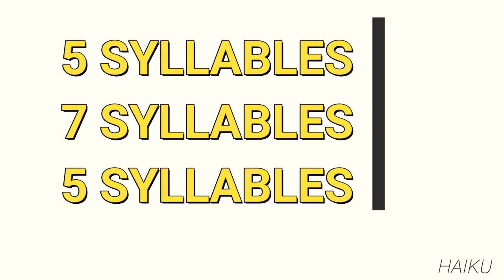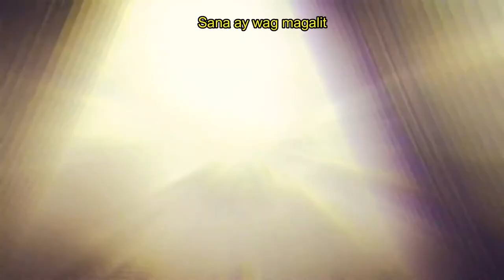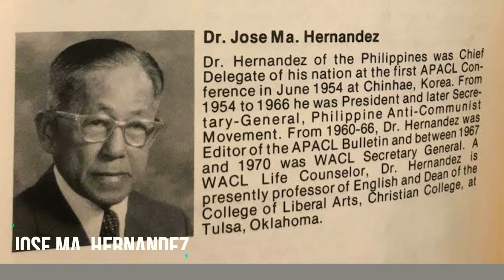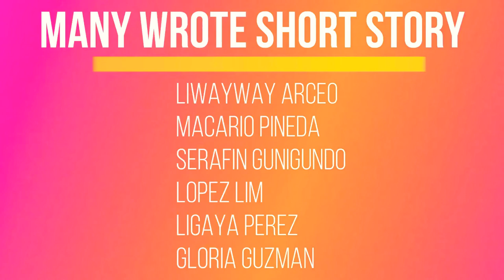Japanese Period (1941-1945)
During the Japanese occupation in the Philippines the status of literature in the country was disrupted.